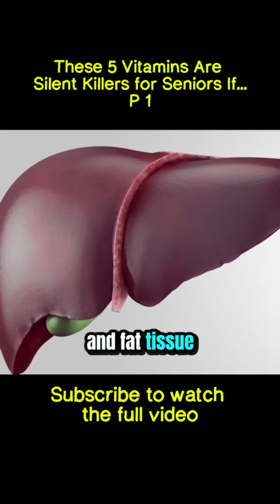Vitamin A Overdose The Dangerous Brain Press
Do you think taking daily vitamin supplements is "protecting" your health? WARNING: This exact habit could be silently increasing your risk of stroke, brain hemorrhage, and nerve damage. This video exposes the truth about vitamin overdose in older adults.
Many believe that "the more vitamins, the better," but the reality can be shocking. In this video, Doctor Minions analyzes both sides of the 5 most common vitamins: D, E, B6, A, and Niacin (B3). You will learn about their amazing benefits, while also discovering the "deadly" risks of improper dosage—from Vitamin D toxicity causing strokes, Vitamin E causing brain bleeds, to permanent nerve damage from Vitamin B6.
This is a critical guide to supplementing intelligently and safely.
🕒 TIMESTAMPS: 00:00 - Vitamins: "Health Tonic" or "Poison"? 01:25 - Vitamin D: Stroke & Arterial Calcification Risk 03:10 - Vitamin E: Brain Bleed Risk with Blood Thinners 05:00 - Vitamin B6: Peripheral Nerve Damage (Neuropathy) 06:45 - Vitamin A: Increased Brain Pressure (Pseudotumor Cerebri) 08:20 - Niacin (B3): Blood Pressure Swings & TIAs 10:00 - The Safest Solution: Nutrients From Whole Foods
💬 DISCUSS & SHARE: ▶ Are you or a loved one currently taking any of these vitamins?
Ask me anything related to your health.

I can't promise to solve all your problems, but I promise to do my best.

This video is not personal medical advice and is for general educational purposes only. I do not provide medical advice over the internet.